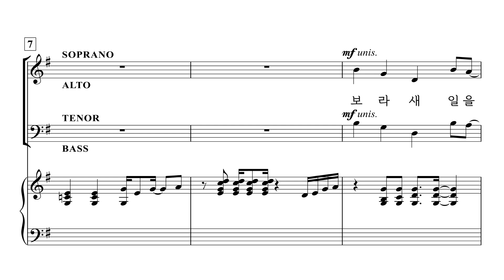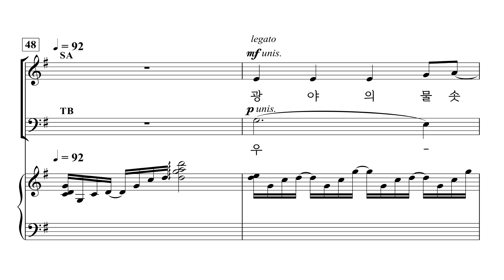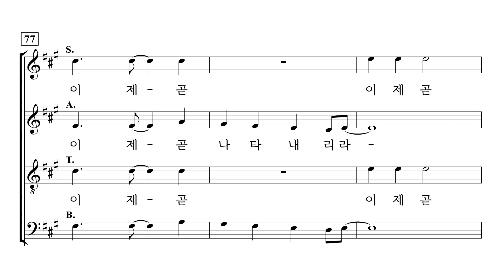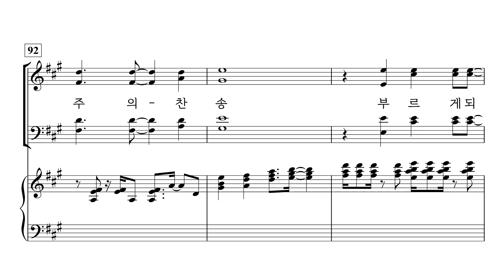[중앙아트] ‘기쁨의 소식-CCM 편곡집’ 25. 보라 새 일을 - 합창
25. 보라 새 일을 – 손민혜 편곡

✔️ 연주
Conductor / 김진수
Pianist / 우아미

✔️ Recording Studio
INFINITY 스튜디오